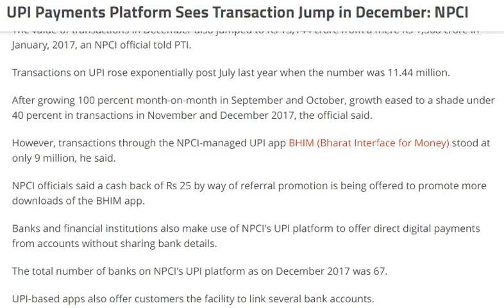UPI Payments Platform Sees Transaction Jump in December [ tech ]